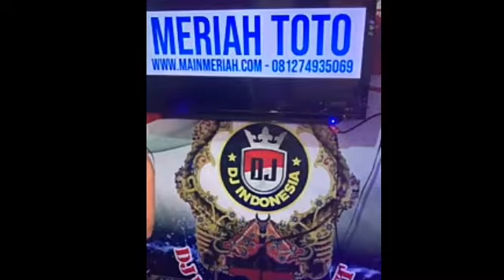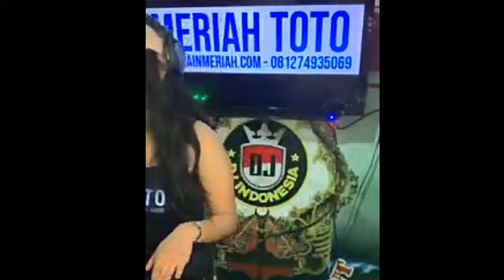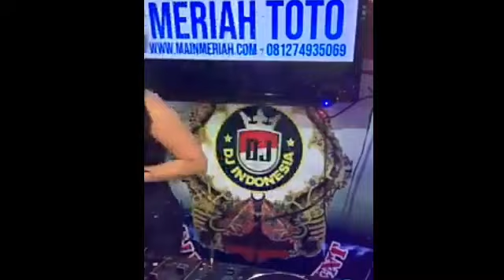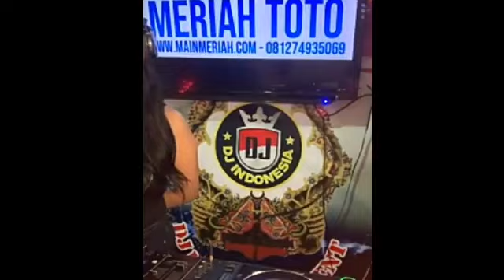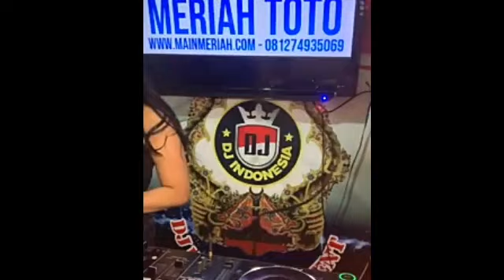DJ Tahun Baru 2021 _Happy New Year 2021 Remix Slow Full Bass || BASSNYA MANTAB_